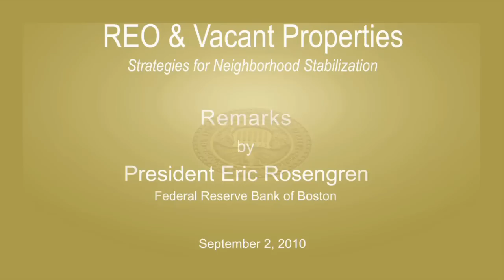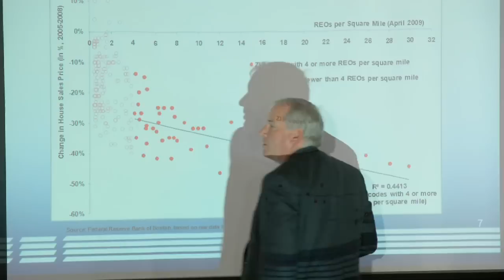Remarks by President Eric Rosengren, Federal Reserve Bank of Boston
Remarks delivered on September 2, 2010 at the Federal Reserve REO and Vacant Properties Summit, Washington, D.C.